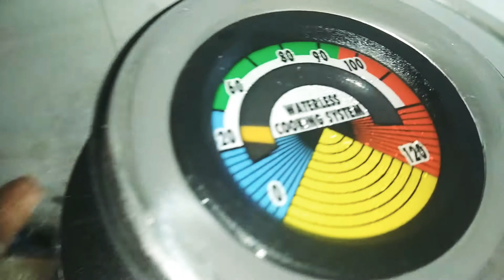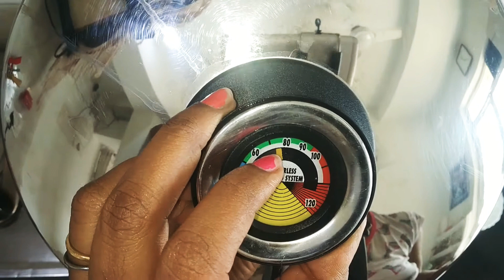बिना तेल के साबूदाना की खिली खिली खिचड़ी कैसे बनाये?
WITHOUT OIL COOKING SABUDANA KHICHDI IN HEALUX COOKWARE
healuxcookware